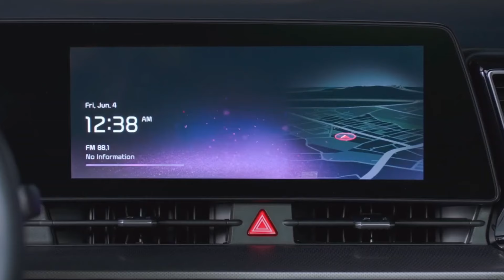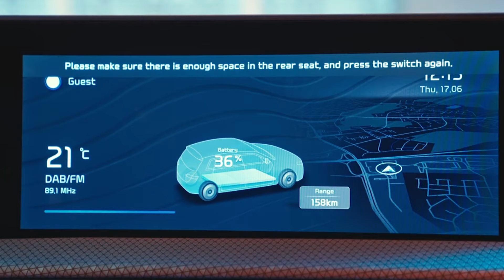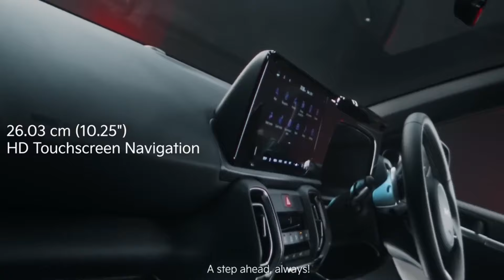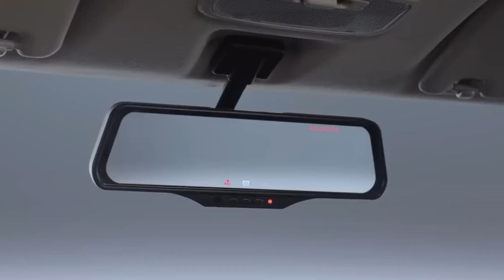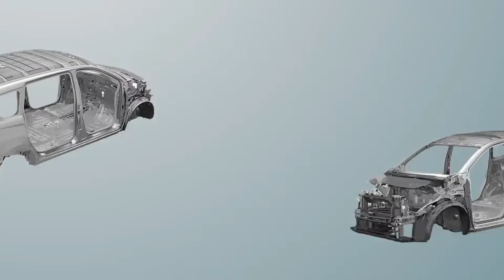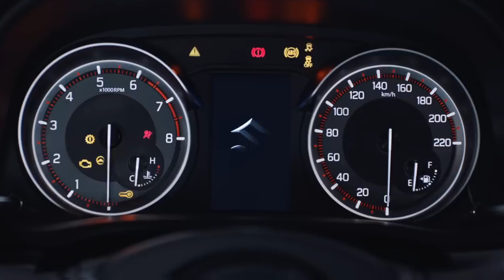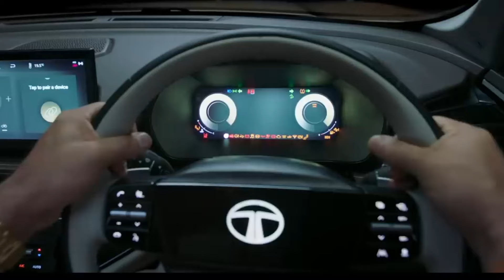Good News 🔥 Kia Launch अब Ertiga से Smart शानदार कार | Maruti Tata Upcoming New cars in India 2024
Good News 🔥 Kia Launch अब Ertiga से Smart शानदार कार | Maruti Tata Upcoming New cars in India 2024 Telegram channel join COPYRIGHT DISCLAIMER Under Section 107 Of The Copyright Act 1976 Allowance Is Made For " fair use " For Purpose Such As Criticism, comment, news reporting, teaching , Scholarship, And Research, fair use is Permitted By Copyright Statute That might Otherwise Be infringing, Non profit, Educational or Personal Use tips the Balance in Favor Of Fair use.
2024
upcoming 7 seater cars in india
2023
upcoming 7 seater suv in india
2024
2024 under 15 lakhs
upcoming 7 seater cng cars in
india 2024
upcoming 7 seater
upcoming 7 seater cars
2024 under 10 lakhs
upcoming 7 seater suv cars in
india 2024